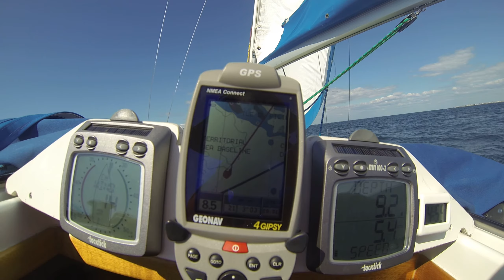cathy à la barre ile du pilier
transition entre port joinville, île du pilier, vers Pornic. 15 noeuds de vent, au portant avec le Maxus 24